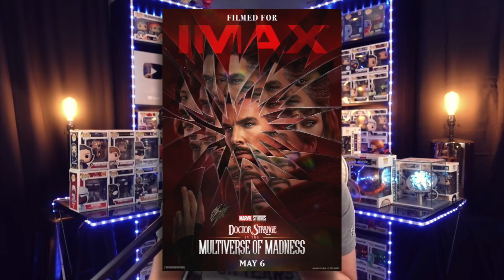Marvel Studios' Doctor Strange in the Multiverse of Madness | Dream REACTION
This is my Marvel Studios' Doctor Strange in the Multiverse of Madness Dream REACTION. This is the new Doctor Strange in the Multiverse of Madness Teaser or TV Spot and my reaction to it.
The Madness begins soon.
Tickets are now on sale for Marvel Studios’ DoctorStrange in the Multiverse of Madness. Experience it only in theaters May 6.

doctor strange and the multiverse of madness dream reaction
doctor strange and the multiverse of madness teaser reaction
doctor strange 2 trailer reaction